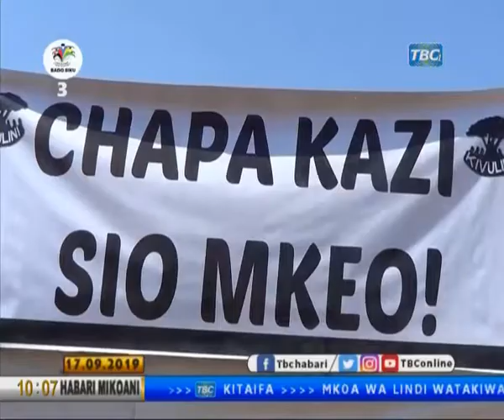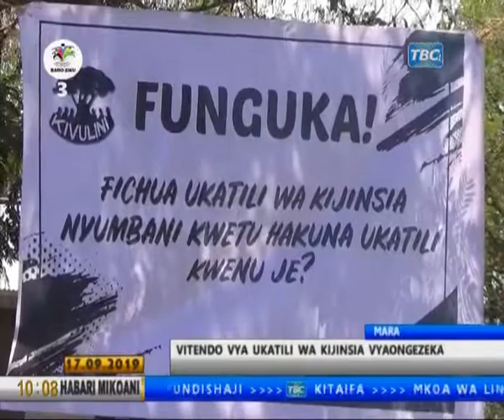HABARI ZA MIKOANI NA LULUA MOHAMED TBC1